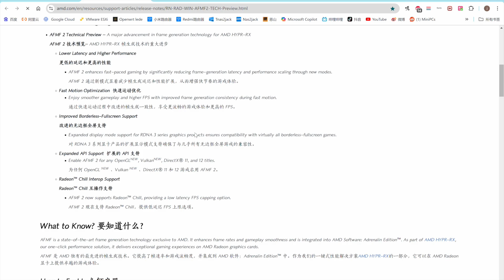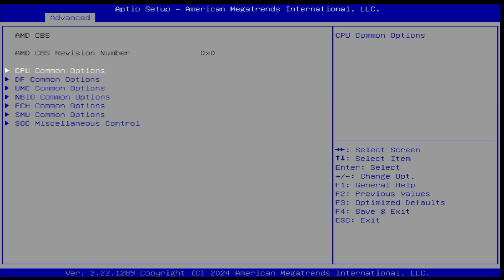RDNA独显和核显：XeSS+AFMF2代替FSR帧生成！达成 黑神话:悟空 AMD小主机最佳画质！ 迷你主机最佳画质设置方法！780M核显/7600M XT/3080M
2023年底迷你电脑性能测试排行榜所有数据！含CPU Z、Geekbench、Cinebench、PassMark等等等！不单单是openWRT的CoreMark排行榜了！我们承诺过把其他测试数据全部公开的！😄